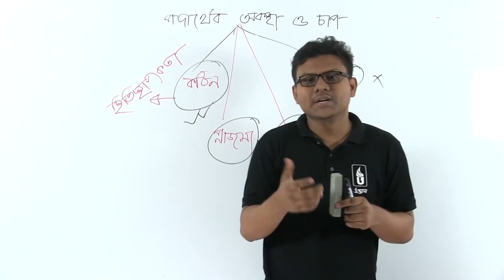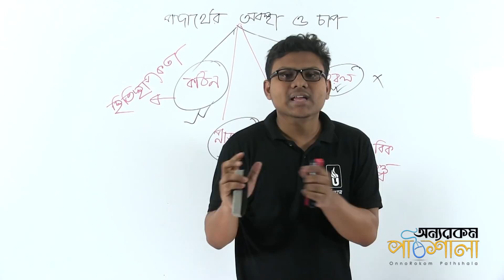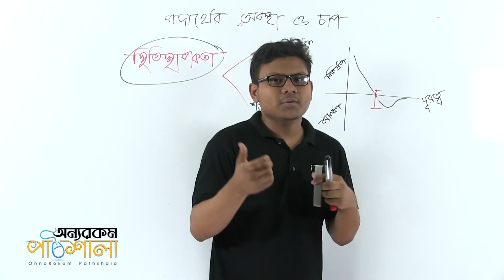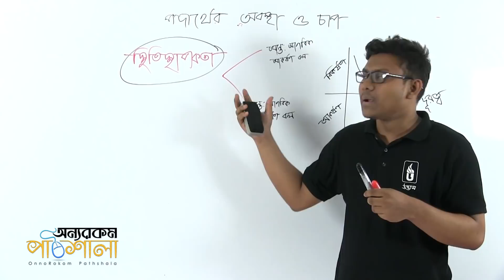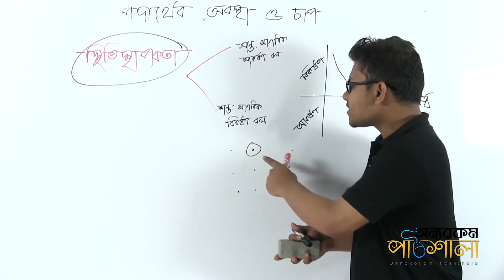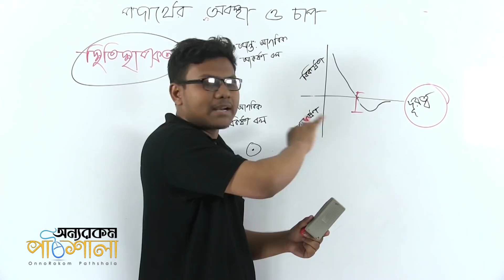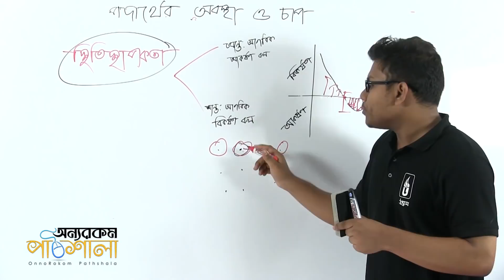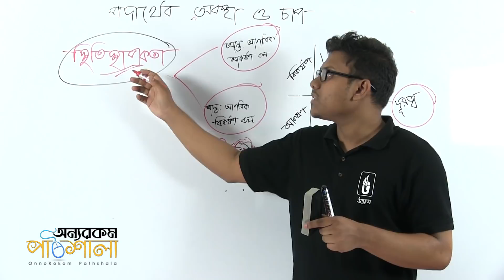22. Elasticity and its explanation | স্থিতিস্থাপকতা এবং এর ব্যাখ্যা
Video Title: OnnoRokom Pathshala
Lecture: Pressure and States of Matter
Subject: Physics
Topic: Elasticity and its explanation
Class: SSC (Nine-Ten)
Lectured by: Md. Riasat Morshed Khan Rafi

Pressure and States of Matter